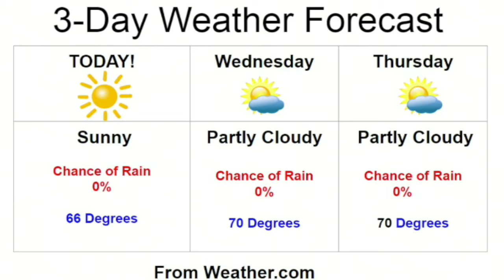Period 5 Episode 3 Live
CMS STUDENT NEWS! First "live" Episode. Filmed Live!